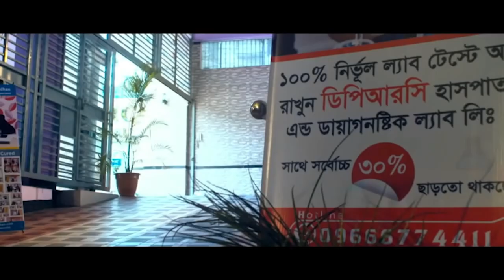দীর্ঘ দিনের PLID রোগী যখন সুস্থ হয়ে বাড়ি ফিরে যাচ্ছে । আলহামদুলিল্লাহ্ DPRC’র চিকিৎসায় রোগী সুস্থ